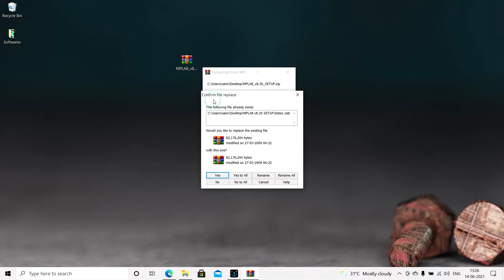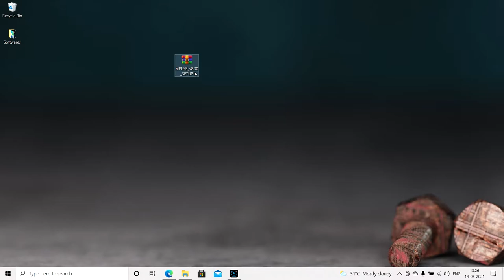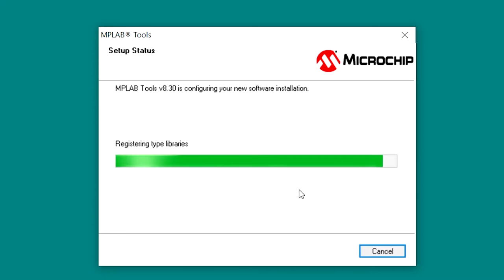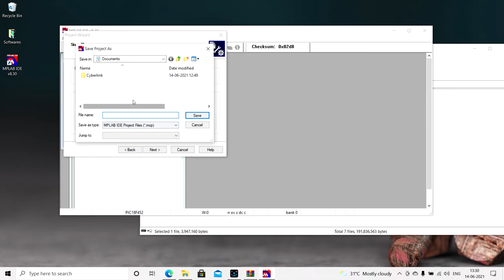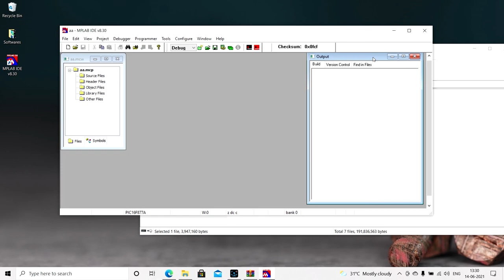MPLab v8.30_With Hi-Tech_Installation MPLAB HI-TECH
You will be explained the installation process of MPLab v8.30.

MPLab is widely used to write programs for Microcontrollers.